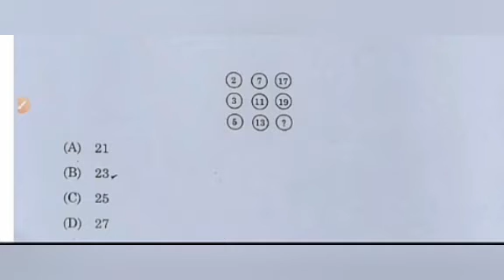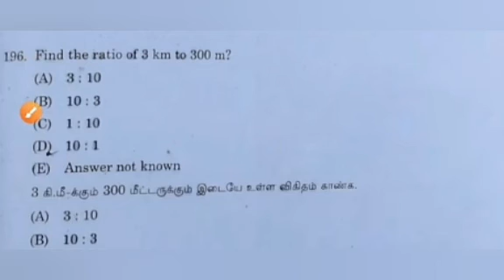Group 2 exam maths answer key 2022